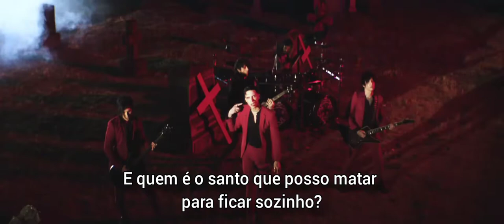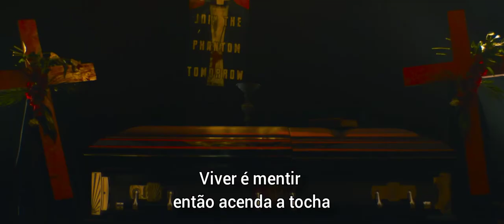BLACK VEIL BRIDES - Torch (Official Music Video) (Legendado)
Letra:
Every day, cry out for the pain
Doesn't matter anymore if what we say is true
It happened if I say it, your picture as I paint it
I have made the universe the way I wanted to

Will you burn down when I ignite the torch?
In the moonlight playing your final march
Catching fire, taking in broken hearts
To live is to lie, so light the torch

Kneel and pray, what's the world today?
And who's the holy one that I can kill to stay alone?
And If I take them down, will my lies be found?
Deep inside the sun, my words become a gun

In thе moonlight playing your final march

Hold the Torch
Feel the warmth

Feed the flames
Congregate